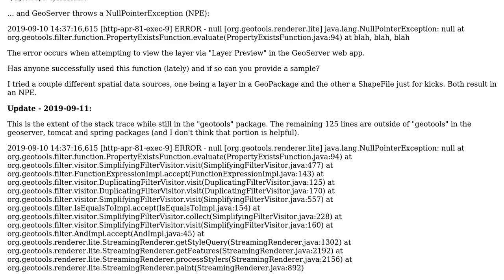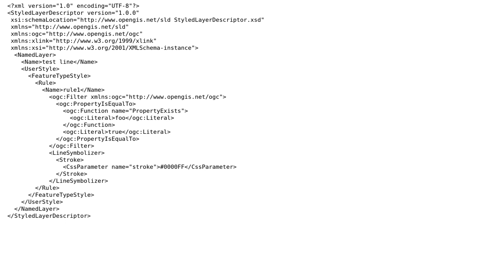GIS: Function "PropertyExists" in GeoServer style returns NullPointerException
With thanks & praise to God, and with thanks to the many people who have made this project possible! | Content (except music & images) licensed under CC BY-SA | Music | Images & others | With thanks to user Ian Turton user Bruce Loth and the Stack Exchange Network Trademarks are property of their respective owners. You are responsible for your own actions.